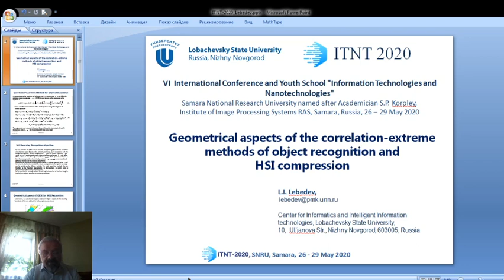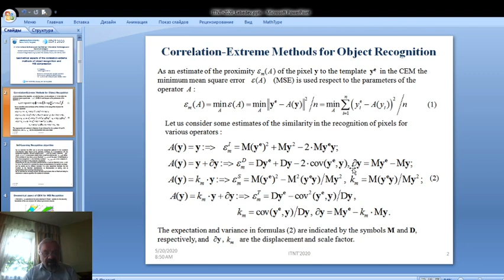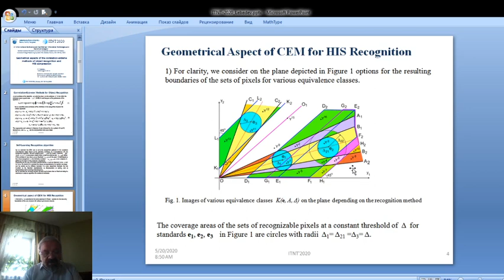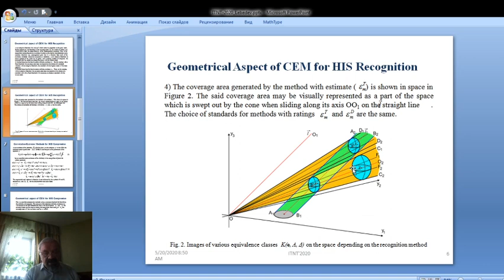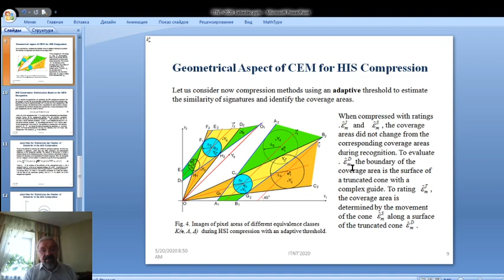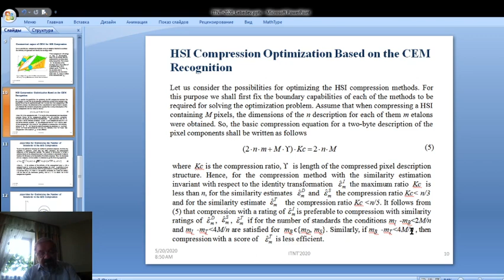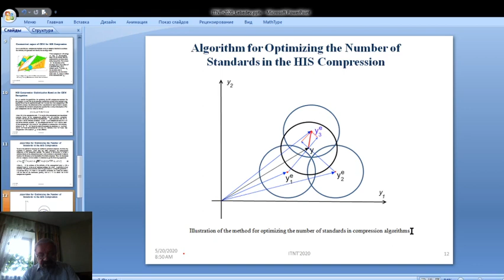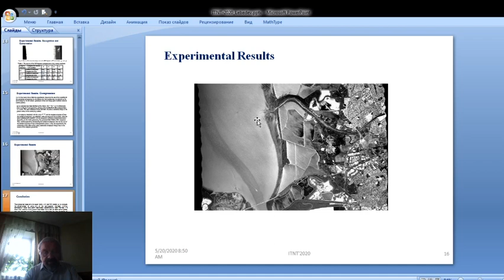Leonid Lebedev - Methods for Object Recognition and HSI Compression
This paper presents the results of the studies of the correlation-extreme methods for signature recognition and methods for compression of hyperspectral images (HSI) with controlled losses depending on the templates selection technique, on the threshold value, on the type of threshold used and on the selected type of invariant transformation. Recomendations are formulated for the selection of the said parameters in order to more effectively form a set of templates. Experiments have been carried out on real HSI fragments.